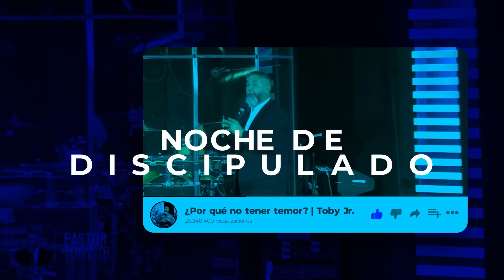Un banquete continuo | Toby Jr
Cita Bíblica: Proverbios 15:15
Servicio Noche de Discipulado
31/08/23